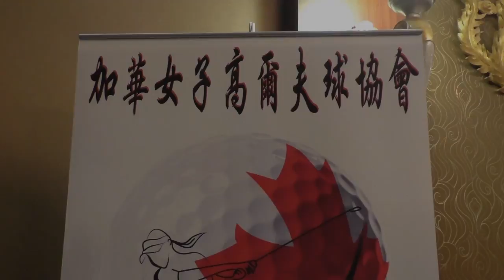Chinese Canadian Ladies Golf Association, 加華女子高爾夫球協會, 20161206